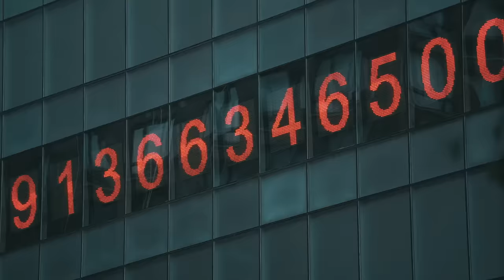Wheelie Boys - A$AP FERG + RRDBlocks NYC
YERRRR! We out here in NYC busting wheelies and tearing up the streets with RRDBlocks, Lucas Brunelle, Ed Wonka and a bunch of other homies on our way to the A$AP FERG launch party. FERG teamed up with Redline to create a signature wheelie boy bike, and it's fire. Plus it's yellow. Shout out to the Bicycle Film Festival for giving me a reason to fly out to New York. The planets aligned with this one.

Songs:
Ned Flanders (Falcon In This Remix) 80%
Ned Flanders (Rokmore Remix) 80%
Yung Kartz - Next Up

GEAR IN THIS VIDEO:
Sony A7 III
Sony 70-200mm F/4
GoPro Hero 6
Small Gimbal Zhiyun Rider M